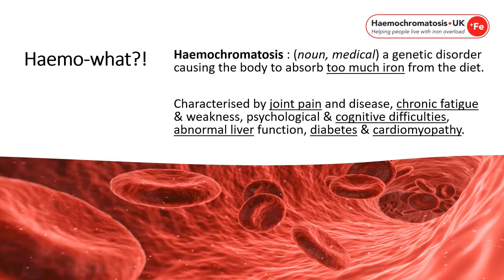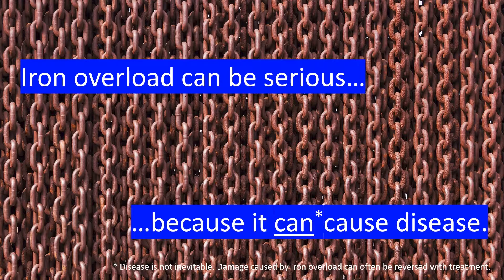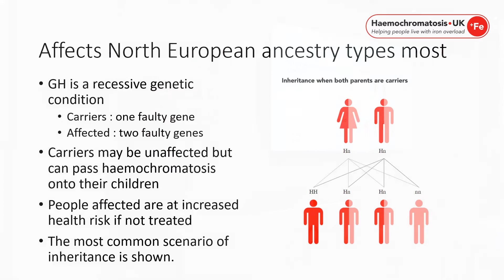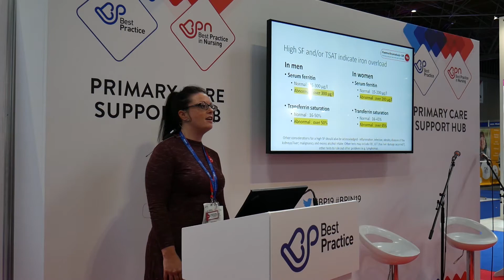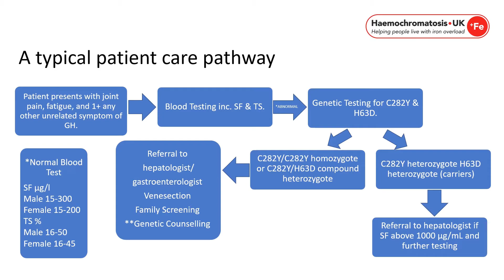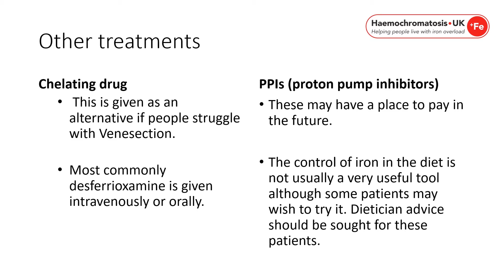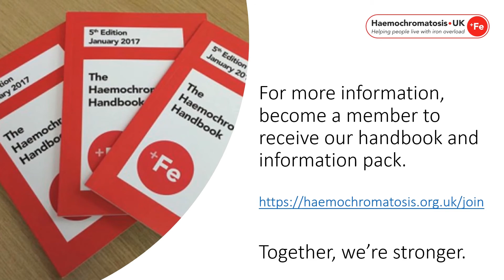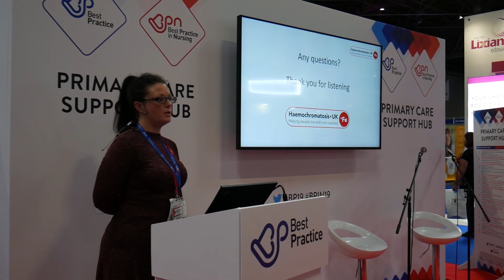Introduction to Genetic Haemochromatosis for Clinicians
Our charity runs an education programme to train and equip clinicians to accurately diagnose genetic haemochromatosis in the community.

For further details or to book a free primary care training session, please check out

This video was recorded at the Best Practice in Primary Care & Nursing at Birmingham NEC in October 2019.